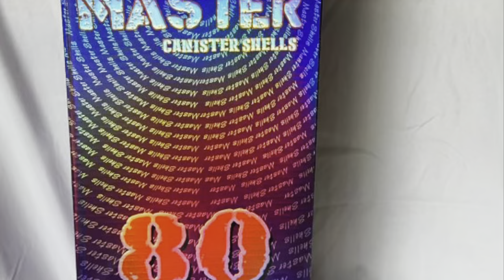New Master 5 Salute canister shells LOUD!!! 🤯🤯💣